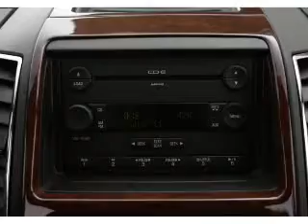2007 Ford Edge - Clarksville IN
Phone:
Year: 2007
Make: Ford
Model: Edge
Trim: SE
Engine: 3.5 liter 6 cylinder 24 valve
Transmission: 6-Speed Automatic
Color: Gray
Mileage: 79522
Address:
908 E. Highway 131